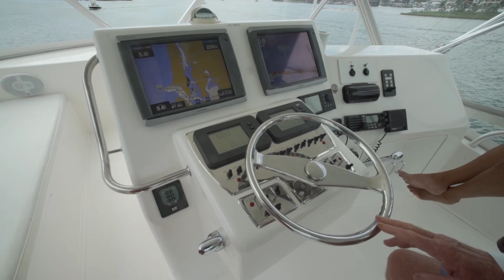CABO 40 Convertible "Hydra Sea"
Are you looking to get out and do some sportfishing? Check out CABO Yachts 40 Convertible "Hydra Sea" this 2 statroom 2 head layout is ideal for a fun family sportfisherman. Asking $429,229.00 BRING ALL OFFERS owner is a two boat owner and ready to sell.